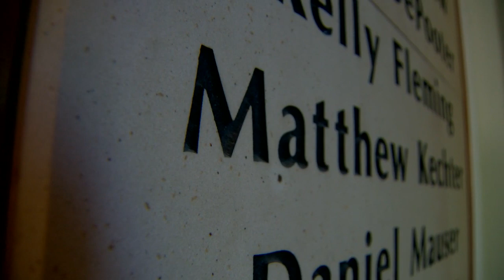Former Columbine principal Frank DeAngelis reflects on 20 years since the shooting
Frank DeAngelis talks about the students he taught 20 years ago, when 13 people were killed in a mass shooting at Columbine High School.

9NEWS (KUSA) is located in Denver, Colorado.